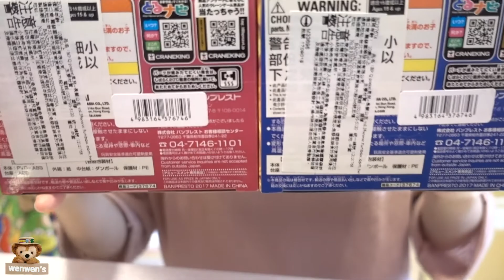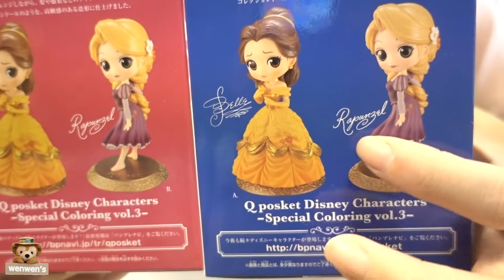| 開箱 | 日本 QPosket 貝兒 珍珠色 長髮公主 樂佩 迪士尼 Disney Q posket 美女與野獸 特別色 簽名版 玩具 公仔 | Wenwens | 分享文